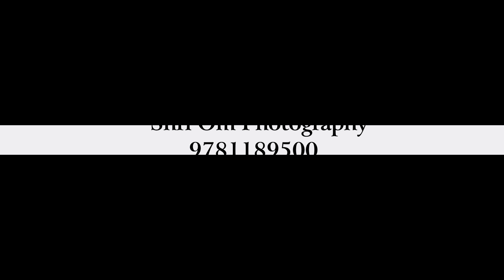1st Pre Birthday Shoot 2023 l Advik I Same Day Edit l Shri Om Photography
FOR WEDDINGS / NEWBORN BABY / CANDID PHOTOGRAPHY / PRE WEDDINGS / DESTINATION WEDDING PHOTOGRAPHY / FASHION / ENGAGEMENT / PORTFOLIOS / PRODUCTS / AND OTHER EVENTS.

Shri Om Photography